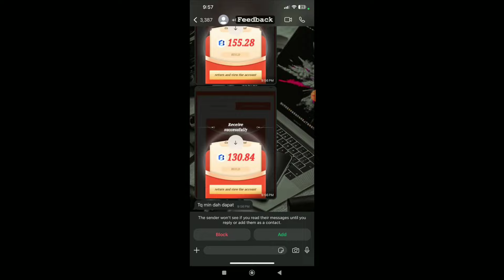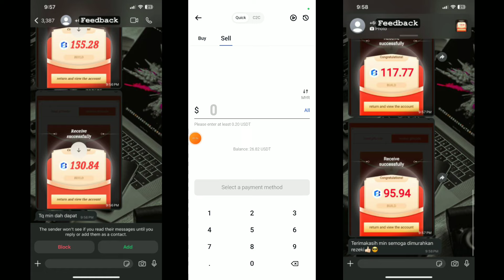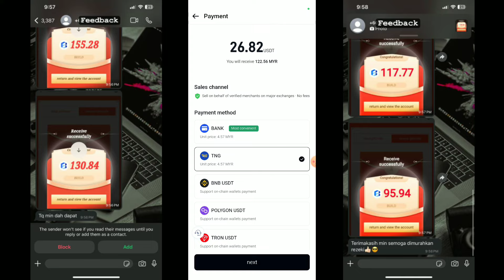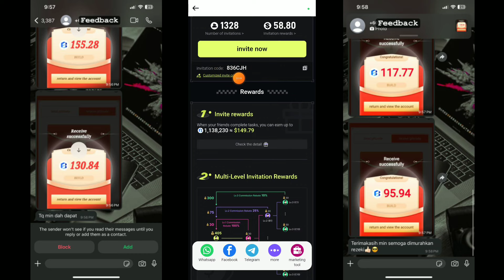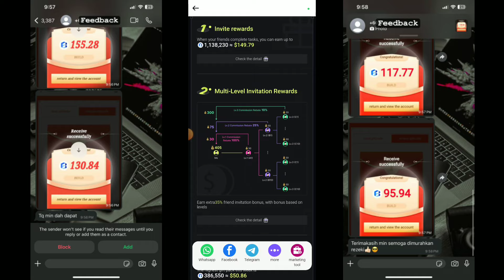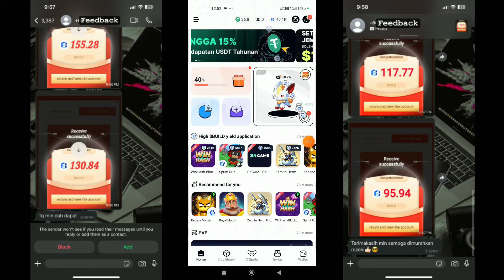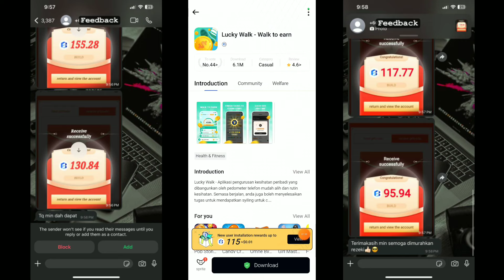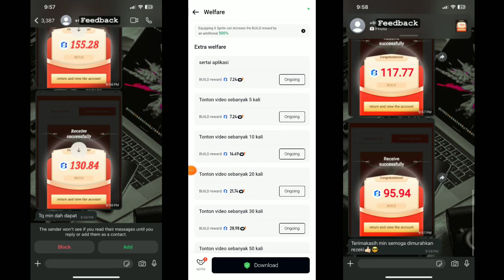cara CLAIM ewallet FREE RM500 boleh masuk TOUCH N GO 2024 !!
Cara claim duit ewallet RM500 masuk touch n go yang terbaru secara percuma 2024.

Gift code akan diberikan secara random di dalam group whatsApp admin 💯

🔴 Cara claim duit eWallet touch n go

1 ] install apps

2 ] register new account

4 ] collet points and claim touch n go

✅ Cara tebus ewallet touch n go terkini 2024